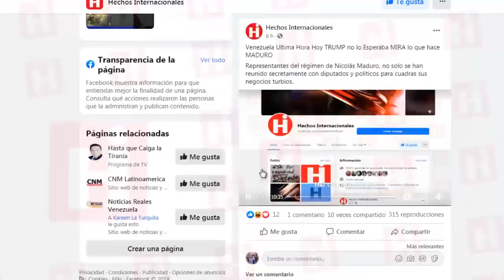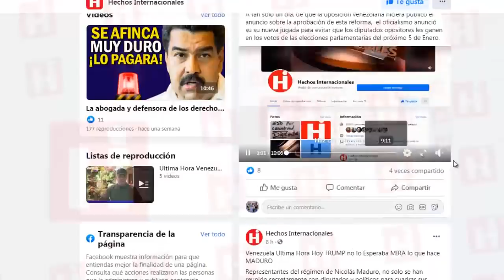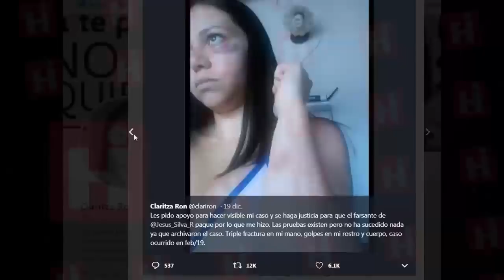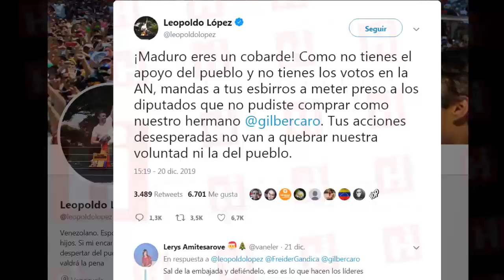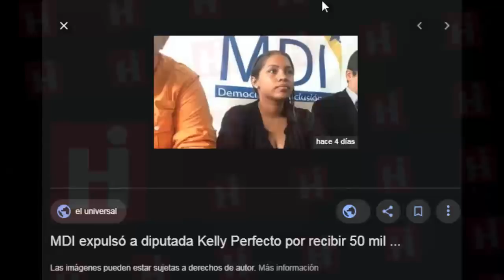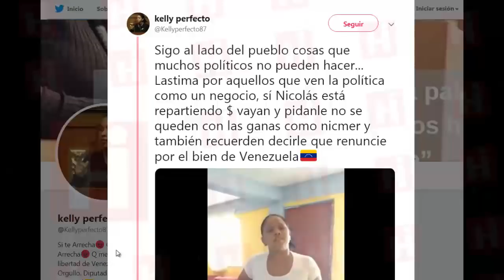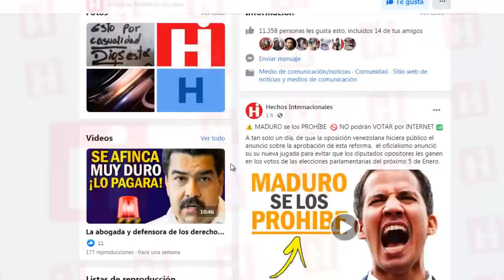✅ Venezuela Ultima Hora 🤴 ¡EN JAQUE! Se DESMORONA la ASAMBLEA 👉 26 de Diciembre 2019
Los esfuerzos del Régimen de Maduro van mucho más allá del uso de sobornos para conseguir que @jguaido sea destituido como jefe de la Asamblea Nacional.